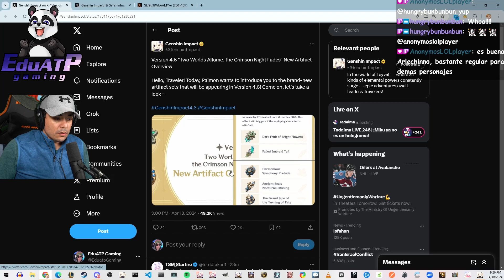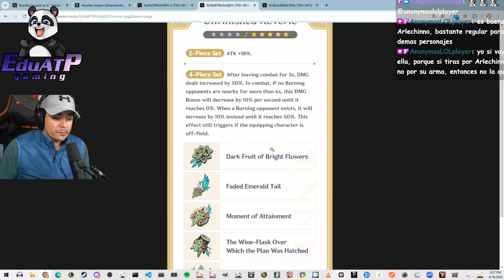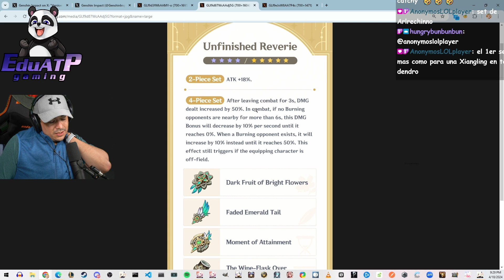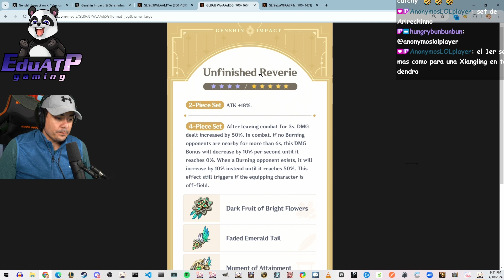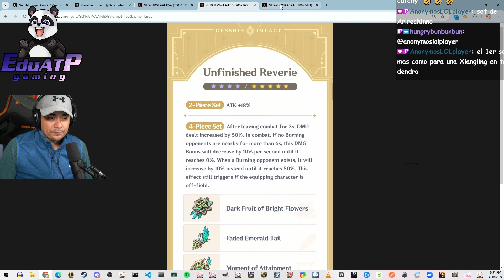Analisis rapido de los nuevos sets Genshin 4 6